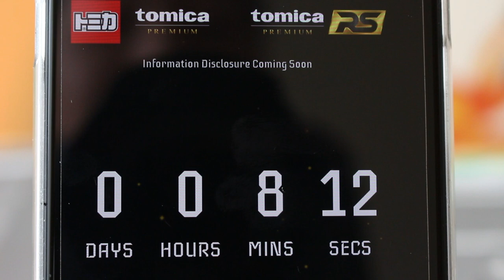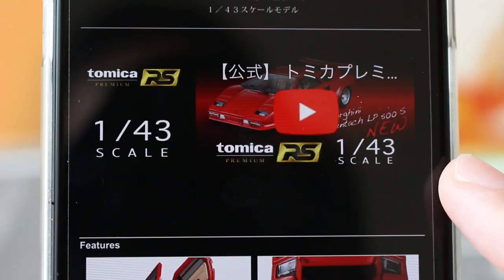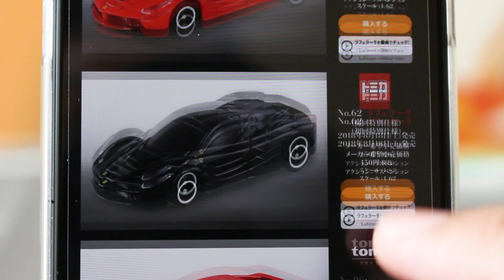【速報】 トミカプレミアムRS 発表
本日、発表！！トミカプレミアムRSが公開されました。

★関連動画
【速報】 トミカプレミアム RS 【最新情報】

          効果音ラボ